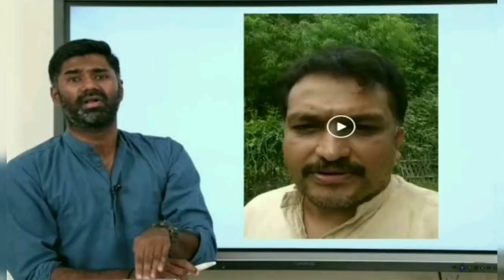Maaridhas Answers Biography . Textile Business | Books written by Maaridhas